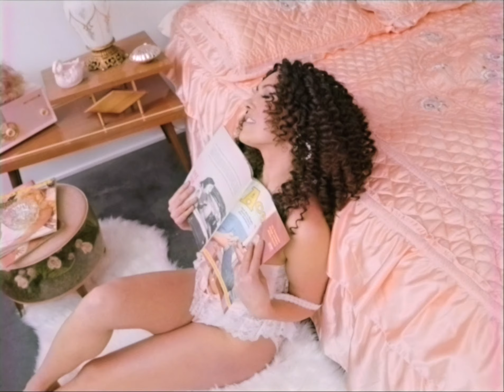The centerfold dream